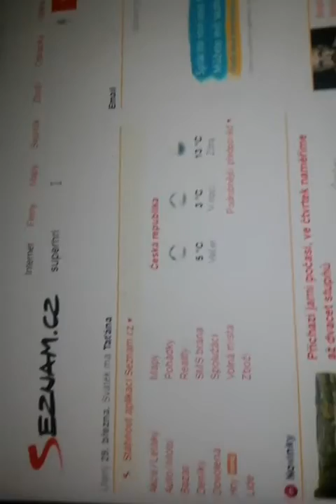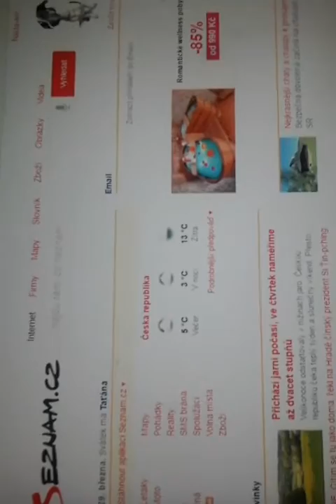Vlog #01 [Tomáš Holčák] CZ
Toto video pro mně natočil kamarád že ho mám zveřejnit... jeho kanál
Tomaš Holčák